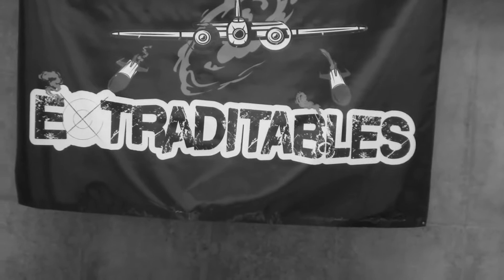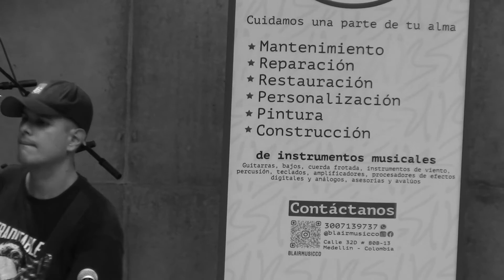EXTRADITABLES / EN VIVO TEATRO CARLOS VIECO /MEDELLIN COLOMBIA/ 11 DE MARZ0 2022